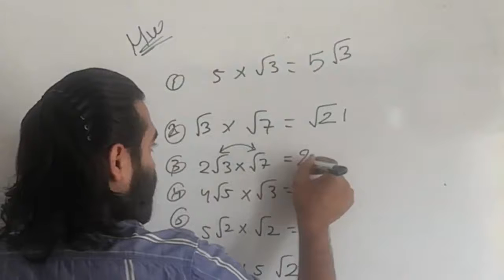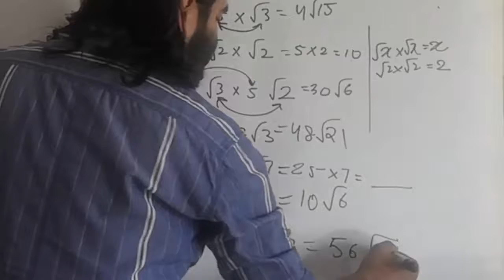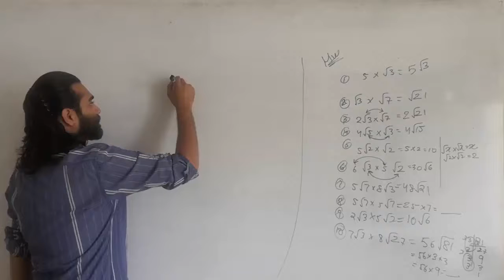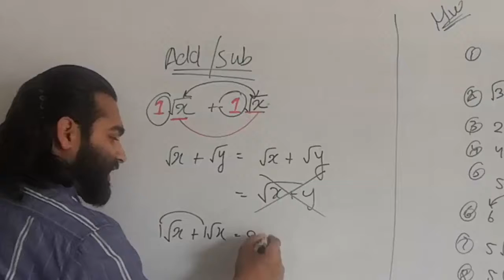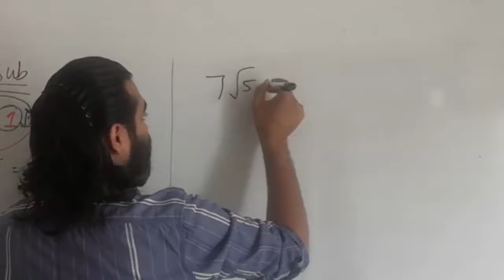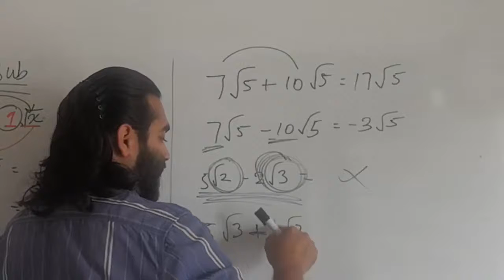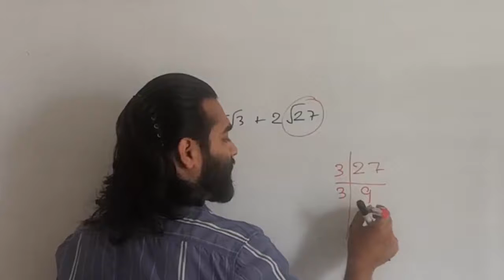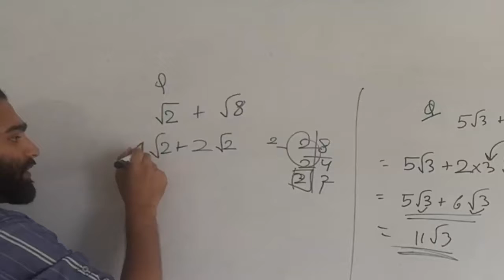Number System Part-2